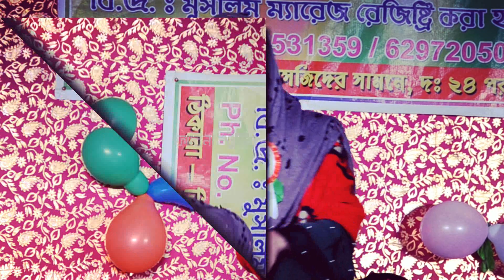তিলপী শেখপাড়া গজল নাইট । কমিটি কে নিয়ে সুন্দর একটি গজল । NARGIS PARVIN GOJOL